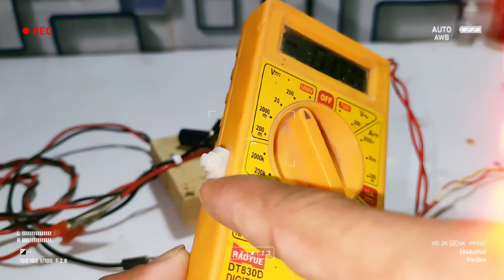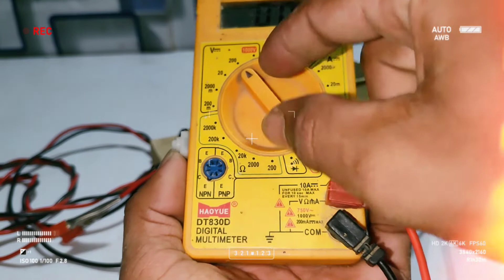how to 12v power supply kaise banaye 12v battery charger banaye Ankit electronic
12v 3A transformer12 volt battery charger kaise banate hainPowerful battery charger Kaise banaenbattery charger banaenbattery charger 12 volt 3 amperehomemade power supplyhow to makedc power supplydiy power supplypower supply unit